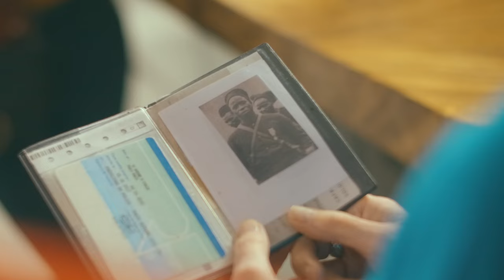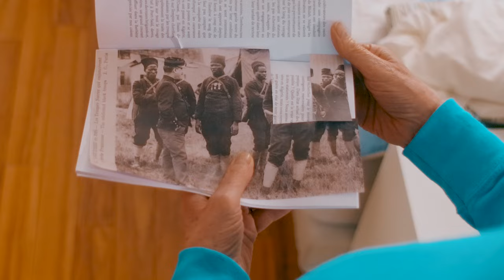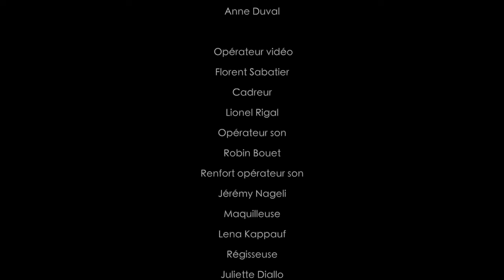La Tirailleuse Sénégalaise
Court métrage satirique sur une belle famille de parfaits bobos.